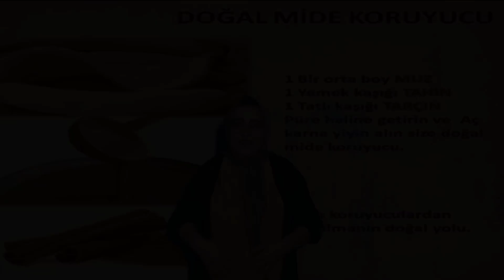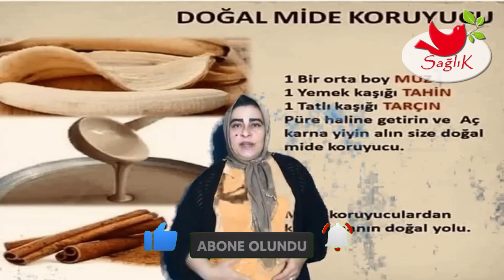MİDE KORUYUCU DOĞAL KARIŞIM / Mide ağrısına ne iyi gelir?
Sağlıklı Yaşam Önerileri,
Sizlere Bu Videomuzda
MİDE KORUYUCU DOĞAL KARIŞIM / Mide ağrısına ne iyi gelir? hakkında Bilgiler verecez,

Altın Dişli Hayriye'nin Maceraları;

💕Farklı Konuları Hem Öğretici,Hemde Eğlenceli Bir Hale Getirerek Altın Dişli Hayriye Tiplemesiyle Sizlere Videolar Yapıyoruz,Umarız Bizleri Severek İzlersiniz,

💕 YAYIN İLKELERİMİZ;

• Kanalımızdaki ;Video içeriklerinde hiç kimseyi ırkı, cinsiyeti, yaşı, sağlığı, siyasi görüşleri, sosyal düzeyi, toplum görüşü, cinsel yönelimi ve dini inançları açısından aşağılamamaya; çocuklar, engelliler, azınlıklar gibi özen gösterilmeye ihtiyaç duyan gruplara bilinçli zarar vermemeye özen gösteririz.

💕 KAYNAKLAR;